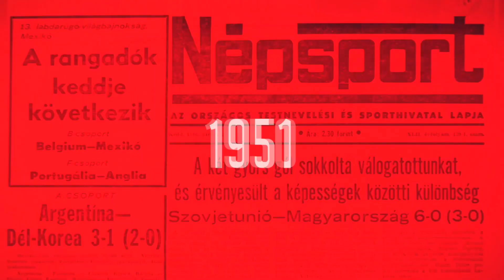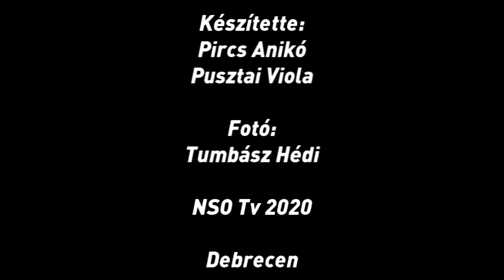SUP-ozás a szökőkútban? Kozák Luca bevállalta!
A szakadó eső rendesen áthúzta a számításainkat, hiszen Kozák Luca kérésére a debreceni vidámparkot jártuk volna körbe, de csak az Elvarázsolt kastélyt vehettük birtokba a Sportkrém forgatásán. A 24 éves gátfutó azonban nem esett kétségbe, hogy nem az történt, amit elterveztünk. Sőt!